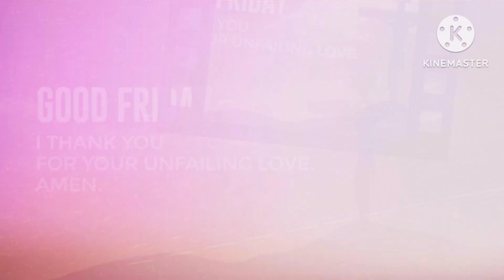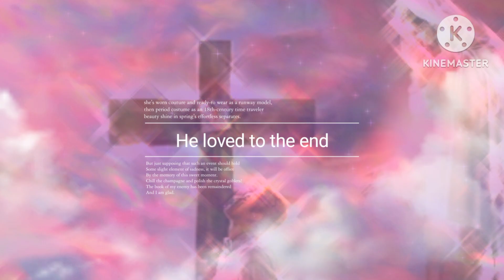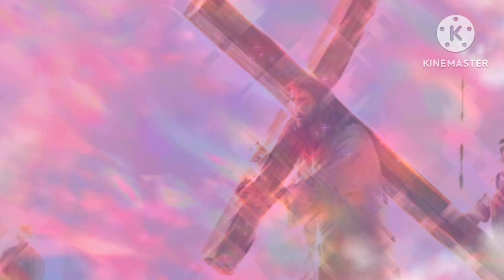Good Friday कब और क्यों मनाया जाता है ?जानें इसका इतिहास,महत्व और तथ्य#chotanagpursampati